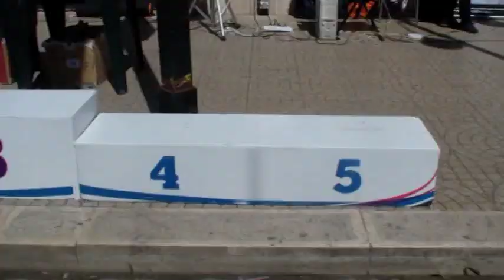Strapalagiano 2014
Strapalagiano 2014. XXIV Edizione -- Km. 4.